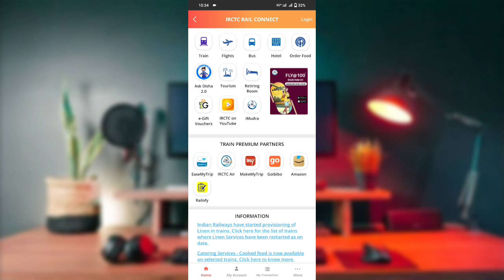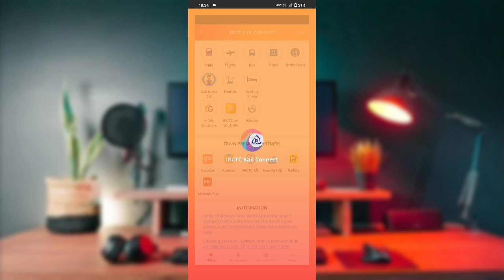Unauthorized ticketing app installed in device Please uninstall to continue IRCTC error Solved😎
Unauthorized ticketing app installed in
device. Please uninstall to continue.
Your Quories-
Train tatkal ticket booking problem | Why server unavailable
on tatkal time?
Tatkal ticket server unavailable problems
tatkal ticket timimng on server unavailable or session out
tatkal ticket timimg why server temporarily unavailable
server temporarily unavailable
tatkal ticket server temporarily unavailable
time out or logout in tatkal ticket timing
tatkal ticedt software server temporarily unavailable
Unauthorized ticketing app installed Problem
Unauthorized ticketing app installed Error

tatkal software
tatkal ticket
tatkal software today booking
how to tatkal ticket booking fast in ...
irctc tatkal ticket booking
new tatkal software 2022 today
new tatkal software today
tatkal software today
tatkal software
today tatkal software
tatkal extension for chrome
tatkal ticket software 2022
tatkal extension today
nexus tatkal software
tatkal ticket booking software
tatkal software live booking today
tatkal ticket software
tatkal ticket booking in mobile
today tatkal booking software
tatkal autofill extension for chrome irctc
tatkal software 2022
how to book irctc tatkal ticket online in 30 second
how to book tatkal ticket in irctc fast in telugu
how to book tatkal ticket in 30 second
how to book tatkal ticket automatically
tatkal ticket
mobile train ticket booking
how to book train tickets online in india in hindi,

how to book 100% confirm tatkal tickethow to book tatkal ticket
tatkal ticket
how to book train tickets online in india in hind
mobile se tatkal ticket kaise karte hain
train ticket, train ticket booking online
tatkal train ticket booking in mobile hindi
 tatkal ticket tricks, confirm tatkal ticket
confirm tatkal ticket booking in mobile
Hindi, Indian railways
irctc app
 irctc wallet
best way to book train tickets online
best way to book tatkal ticket
best way to book tatkal ticket fast
best way to book train ticket
best way to book tatkal ticket online
best way to book tatkal train ticket
best way to book trains in india
best way to book train tickets india
best way to book tatkal ticket quora
htatkal software 2022 today

👉 Youtube (Mastermind Junaid):
👉 Youtube (Mastermindjunaid)